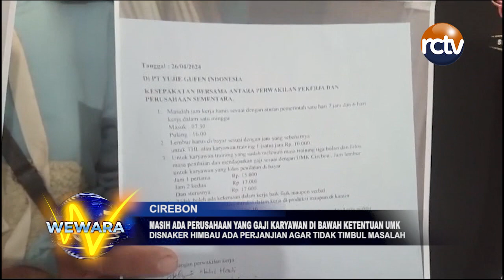Masih Ada Perusahaan yang Gaji Karyawan di Bawah Ketentuan UMK